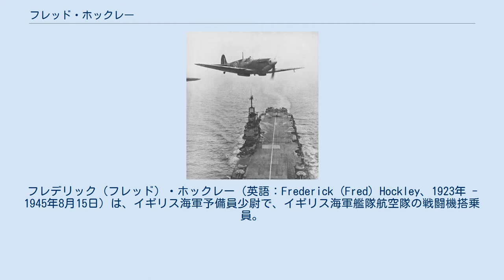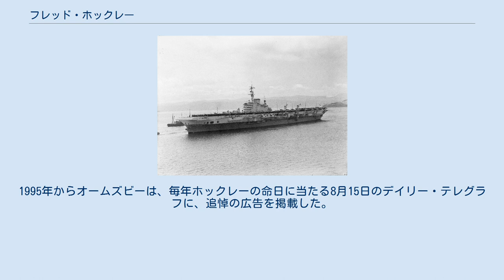フレッド・ホックレー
イースト・ケンブリッジシャー出身の人物
フレデリック（フレッド）・ホックレー（英語：Frederick (Fred) Hockley、1923年 - 1945年8月15日）は、イギリス海軍予備員少尉で、イギリス海軍艦隊航空隊の戦闘機搭乗員。
第二次世界大戦におけるイギリス航空隊最後の戦闘任務に参加し、日本軍による拘束下で裁判なしに処刑されたことで知られる。
 ホックレーはケンブリッジシャーのイーリーに近いリトルポート（Littleport）に生まれた。
父親は水道局の職長で、教区教会の鳴鐘人だった。
フレッドはソハム（Soham）のグラマースクールに進学し、水泳に熱中した。
 空母インディファティガブル （1945年） 空母上空を飛ぶスーパーマリン シーファイア ホックレーは海軍予備員に任命され、航空母艦インディファティガブルに、艦隊航空隊所属のスーパーマリン シーファイアの戦闘機搭乗員として配属された。
1945年8月15日、894戦隊の5機のシーファイアを率いて、東京湾地区の飛行場を攻撃する任務のフェアリー ファイアフライおよびグラマンTBFアヴェンジャーを護衛するため発進した。
15機の編隊はオダキ湾にある化学製品工場を新たな目標として進路を変更した。
ホックレー機の無線機は機能しておらず、零式艦上戦闘機の攻撃を受けた後にホックレーは戦闘機から脱出し、千葉県長生郡東村近くにパラシュートで降下した。
編隊はビクター・ロードンがかわって指揮し、目標を爆撃して任務を完了している。
 ホックレーは、地元の警防団員や駐屯していた兵士により捕縛され、東村国民学校（現・長南町立東小学校）に連行された。
ホックレーの身柄は東村に駐屯していた軍の教育隊に預けられ、教育隊が歩兵426連隊に報告すると、連隊側は土睦村（現・睦沢町）岩井にあった連隊本部まで連行するよう伝え、玉音放送後の午後2時頃に岩井の連隊本部に到着する。
このあとホックレーは一宮町の連隊本部に移送され、夜に近くの山中で歩兵426連隊の将校（大尉）によって殺害された。
 ホックレーの遺体は終戦後にひそかに掘り起こされて荼毘に付された。
遺骨はのちに横浜市の英連邦戦死者墓地に改葬されている。
 ホックレーの死は占領軍の調査で明るみに出た。
田村連隊長と師団参謀、および直接殺害した将校（大尉）はイギリスの管理下に移され、香港で1947年6月13日から30日まで戦犯裁判にかけられた。
田村と師団参謀は有罪として死刑を宣告されて1947年9月16日に絞首刑が執行され、大尉は禁固15年の刑に処された。
裁判で軍の検察官だったマレー・オームズビー少佐（1919年 - 2012年）は、ホックレーの犠牲が忘れ去られることを気にかけていた。
1995年からオームズビーは、毎年ホックレーの命日に当たる8月15日のデイリー・テレグラフに、追悼の広告を掲載した。